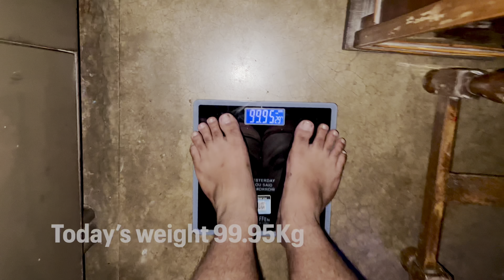Body क़ाफ़ी हल्की हो गई है ab 😘 मज़ा hai | HN Hard 95 Challenge | Weight loss & Fitness Motivation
Hey Guys If You Like The Video Give It Like To This Video Hope You Will Enjoy Keep Supporting